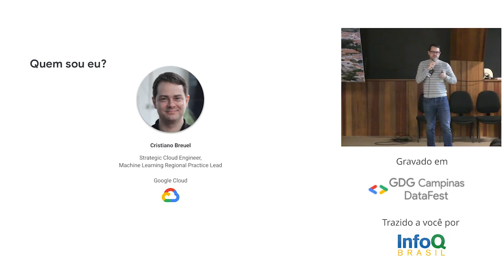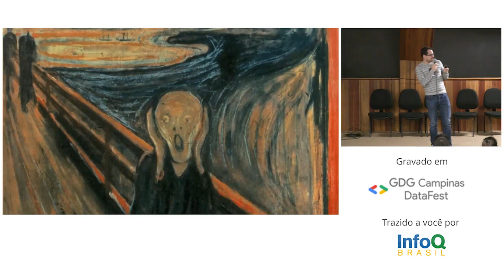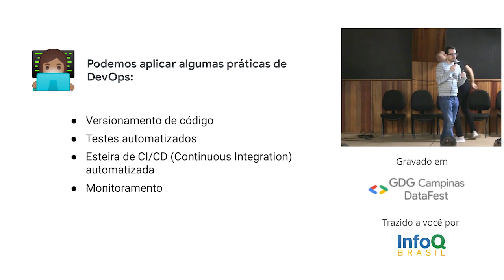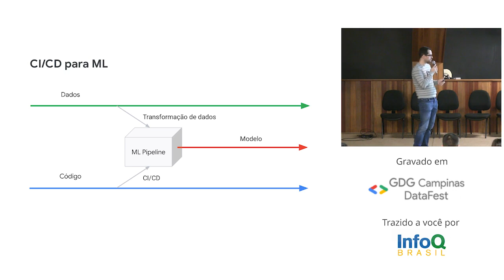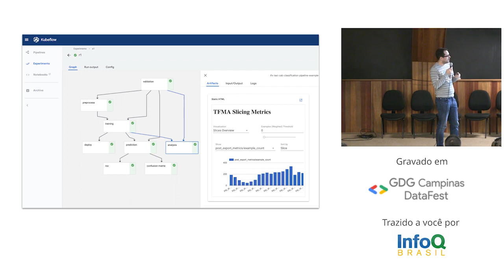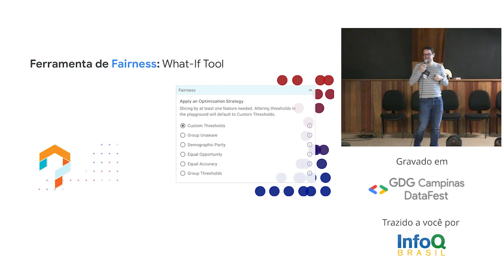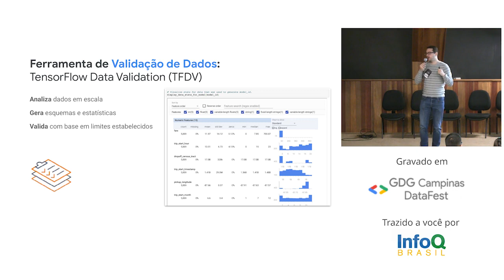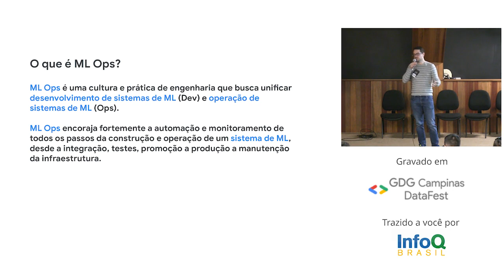O que é ML Ops? - Cristiano Breuel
Para que um modelo de Machine Learning gere bons resultados no mundo real, que está em constante evolução, é preciso garantir que o treinamento e ativação do modelo sejam reproduzíveis, confiáveis e com performance consistente. Esse é o objetivo da disciplina de ML Ops, que busca trazer para o mundo de ML os benefícios que DevOps já trouxe para o mundo do desenvolvimento de software tradicional, levando em conta as diferenças entre esses dois paradigmas. Falaremos dos conceitos, processos e ferramentas que permitem a adoção de ML Ops em uma organização que quer obter valor efetivo de seu investimento em Machine Learning.
Engenheiro de Dados e Machine Learning em Google Cloud, formado em Engenharia de Computação pela Poli-USP, com mestrado em Ciência da Computação pelo IME-USP.